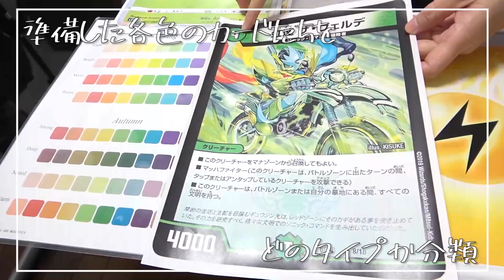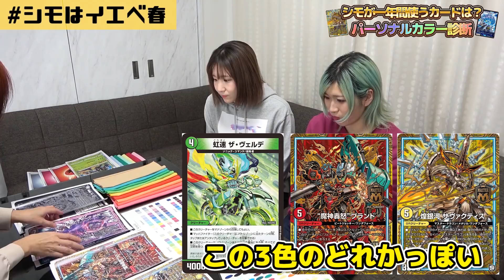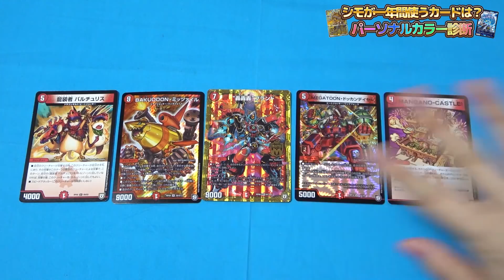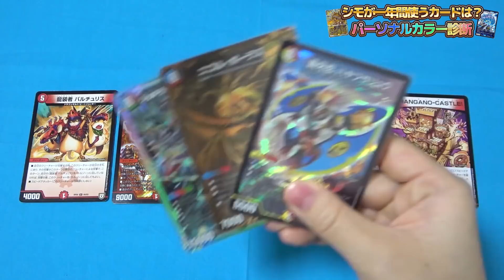【一年間縛り生活】※ 相方が『2020年、このカードしか』使えなくなってしまったんだがｗｗｗ【デュエマ企画】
撮影協力:アンジュさん(大阪)

本日は念願の『パーソナルカラー診断』に行ってきました！！
診断する上でカワさんから約束されたのは”似合うと言われた色のカードを1年使うこと”

※一口に「青」や「赤」と言ってもその中で人に合うそれぞれの「青」「赤」があったりするので(それがパーソナルカラーってことよ)、似合う文明を決めるのは非常に難題だったと思います…。今回はコストやカードの色味などを見ていただきタイプに当てはめていただきました！！
めちゃめちゃ色んなお店から断られた中、許可をくださったangeさんに感謝です；；
(大阪・サロンange)

Twitterでイベント告知してます☆
シモ@shimo_erishita
カワ@kawa_DMyoutube

【モニタリング】イベント参加者全員が『相方の顔面プレイマット』使ってるドッキリで、また相方ブチギレなんだがｗｗｗ